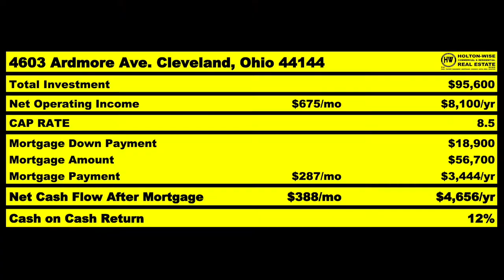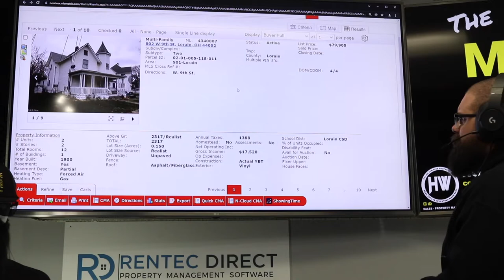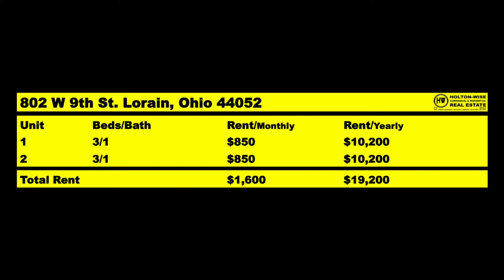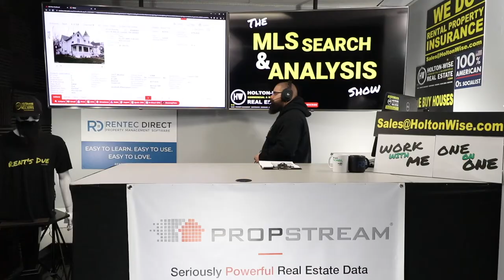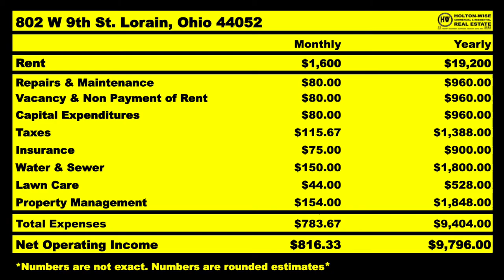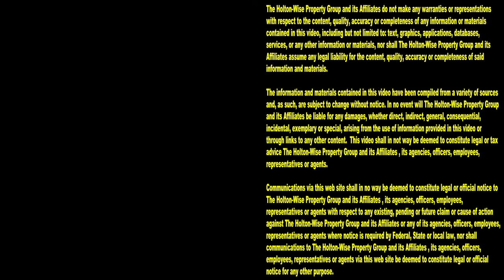How the Hell are Portland Landlords Buying $20,000 Houses? | MLS Search & Analysis 1,368 - 802 W 9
After taking a look at the latest Portland housing market update you may think it's crazy to think that landlords in Portland are buying up houses for as little as $20,000. Guess what, it's not crazy. Portland homeowners are buying affordable housing for as little as $20,000 every single day. The thing is, these Portland landlords aren't doing it in the Portland area. These Portland property owners are expanding their businesses to include long distance rental property ownership. In the 1,368th episode of The MLS Search & Analysis Show, investor friendly Realtor James Wise is working with a Portland resident to help him avoid the Portland housing crisis and buy low cost rental properties in a much cheaper real estate market than the Portland market. Best of all, since this Portland homeowner is buying houses out of state he's going to benefit from much more landlord friendly policies than he's seeing in the Portland, Oregon area. If you are living in Portland and want to invest in out of state rental properties is the best cash flow markets in the USA reach out to HoltonWise today. HoltonWise is out of state real estate investing made easy.

📺 HELPFUL RESOURCES
Holton-Wise FAQ